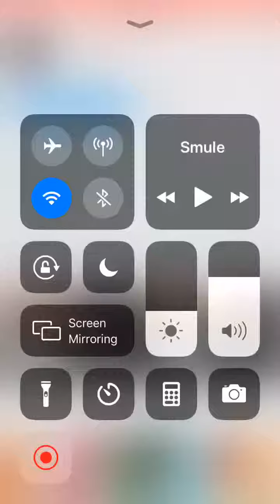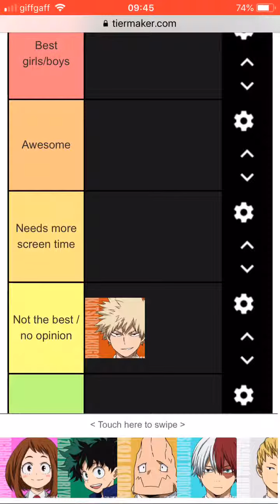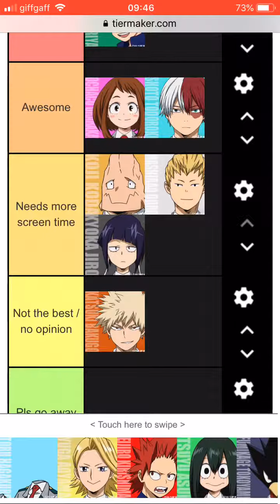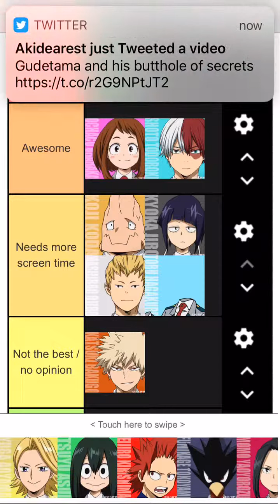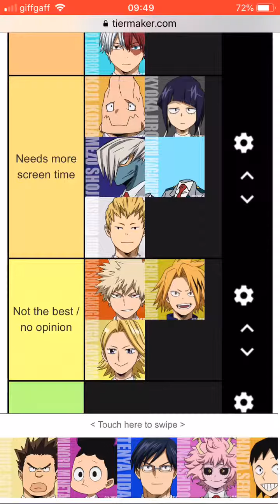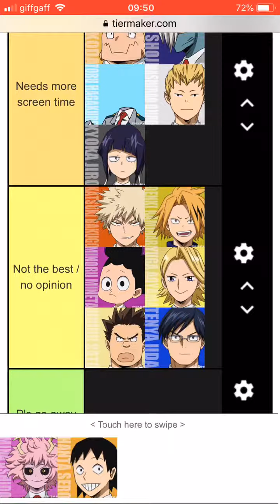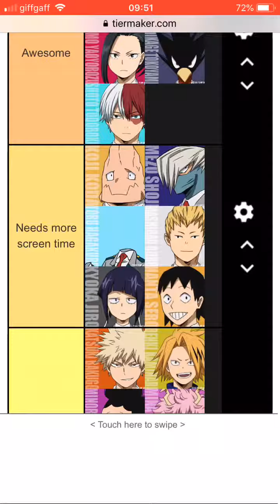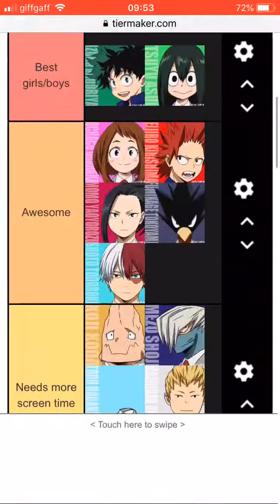Rating class 1-A by a tier list